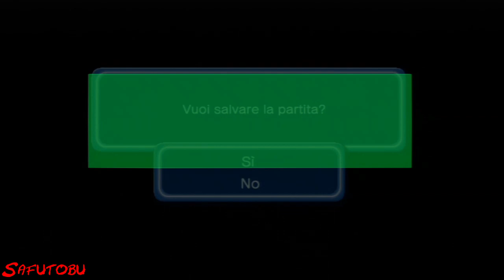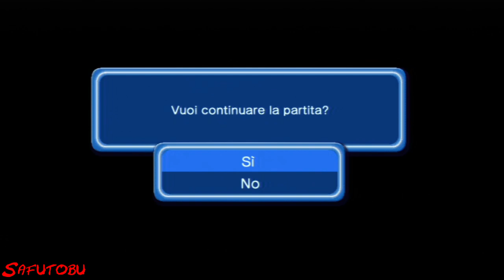PICCOLO [Pt. 2] SAGA NAMEK - Dragon Ball Z: Budokai 3 (HD Collection) - Walkthrough 100% ITA #21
Se il video ti è piaciuto, supporta il canale mettendo mi piace, condividendo il video con gli amici e lasciando un commento :-)

Dragon Ball Z: Budokai HD Collection - Dragon Ball Z: Budokai 3 - Universo del Drago / Dragon Universe - Modalità Storia - Playstation 3 - Ps3 - 2012 - Guida al Platino / Trofei ITA

Dragon Ball Z: Budokai 3, Walkthrough, Let's Play, Gameplay, Playthrough, Guida, Soluzione, Trofeo, Trofei, Obiettivo, Obiettivi, Platino, ITA, ITALIANO
(HD 720p, Playstation 3, Ps3, Playstation 2, Ps2, Nintendo GameCube, 2002, 2004, 2012, Bandai, Namco, Picchiaduro)

UNIVERSO DEL DRAGO: PICCOLO Saga Namek

SFERE DEL DRAGO trovate:
11:41 Radar del Drago
6:16 Sfera del Drago 1 Stella
8:42 Sfera del Drago 6 Stelle

AVVERSARI Affrontati:
13:04 13:36 Frieza (primo scontro)
16:51 17:25 Frieza (secondo scontro)

ABILITA' Ottenute:
3:41 5:33 Unione con Nail
6:48 Sistema di barriera di Gero

SCENARI Sbloccati:
16:07 Pianeta Namek